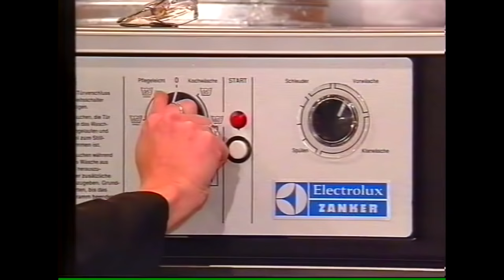50 Jahre Fernsehen - Gottschalk: Mann steigt in Waschmaschine!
Crazy-People bei "Gottschalk", der wöchentlichen RTL-Show (1991, bevor Thomas ein Jahr später die erste Late-Night-Show im deutschen TV präsentierte). Ein Artist aus Amerika steigt in eine Waschmaschine und lässt sich im Hauptgang waschen und schleudern!